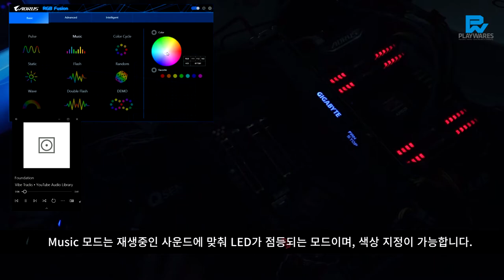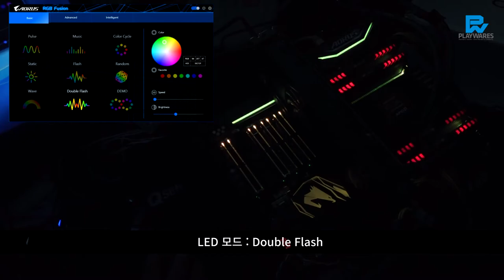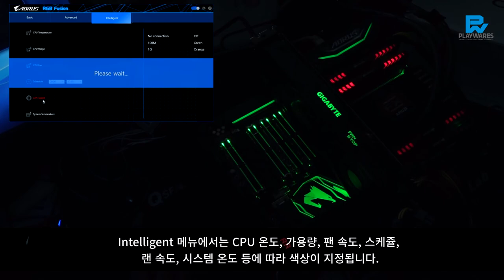GIGABYTE AORUS X399 GAMING 7 LED DEMO PREVIEW